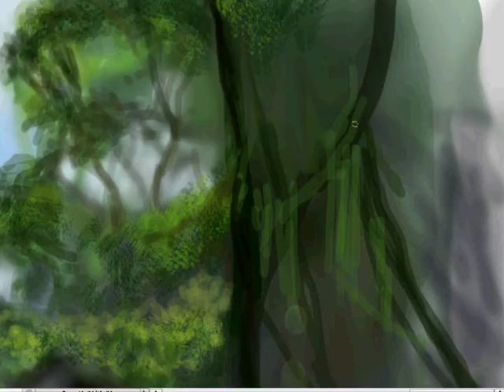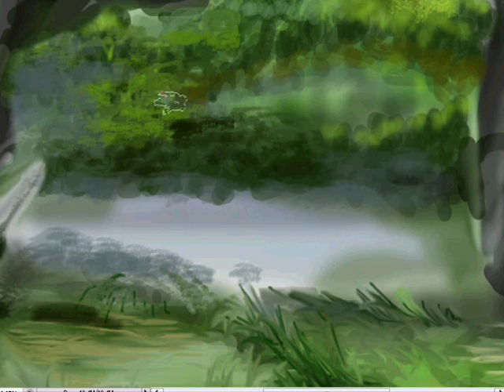KING KONG speed painting by Damien Rowe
king kong speed painting time lapse by damien rowe done with photoshop and a mouse music is king kong ost